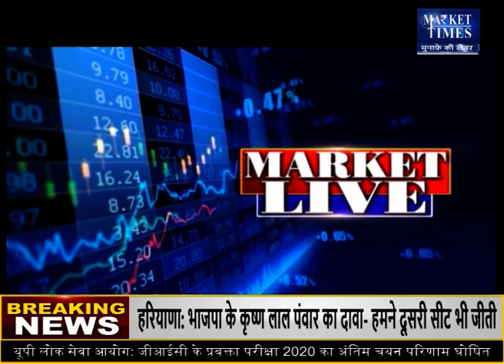अगले सप्ताह सोने-चांदी के साथ इन कमोडिटीज में आएगी तेजी!